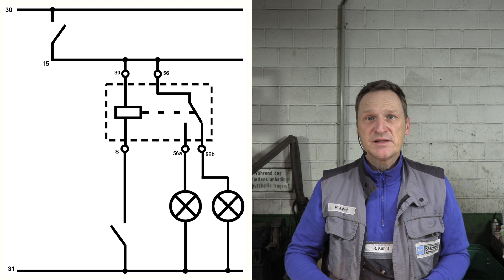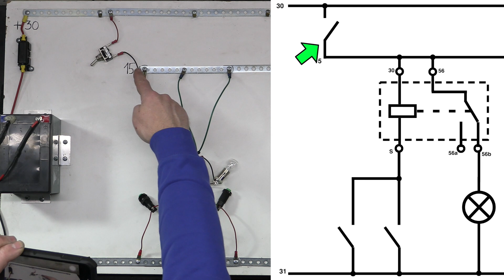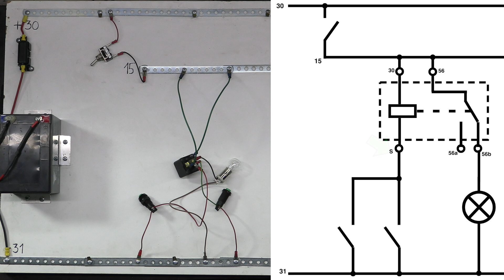KFZ Elektrik 15 Was kann man mit einem Umblendrelais alles machen? (Stromstoßrelais für Auto)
Heute ein kurzer Überblick zum Thema Umblendrelais.
Wir gucken uns heute was man mit diesem Relais alles machen kann.

Wir hoffen Euch gefällt unsere Elektrikreihe. Wenn Ihr die Schaltungen nachbauen wollt, hier findet Ihr alles was Ihr so braucht:
(Hinweis! Auf diese links erhalten wir eine Provision, Euer Preis bleibt aber gleich!)

Flachstecker zum aufschrauben
Quetschzange gelb
Flachsteckhülse rot
Kabel 0,75 mm rot
Kabel 0,75 mm schwarz
Fassung BA15s
Glühlampe R5W Osram 5007
Ladeclip minus
Ladeclip plus
Sicherung 15A
Einsatz für Profizange
Taster grün (Schließer)
Taster rot (Öffner)
Kippschalter (Achtung! 12V)
Relais (12V Wechsler)
Relais (12V Schließer)
Zeitrelais (hier von Hella einstellbar)

Ich hoffe ich habe nichts vergessen. Achtet bitte auf die Mengen, es sind teilweise Verpackungseinheiten.

Macht keinen Blödsinn und schließt wirklich nicht mehr als 24Volt an! Strom kann tödlich sein!! Finger weg von der Hauselektrik und Hochvoltfahrzeugen.
Bitte denkt auch daran, auch 12V kann gefährlich sein! Wenn Ihr etwas nachbauen wollt, achtet bitte auf Eure Sicherheit! Wenn Ihr Euch nicht Sicher seid, holt Euch lieber Hilfe dazu!